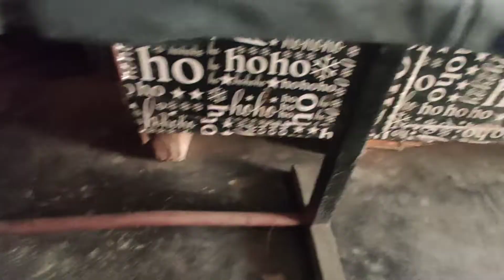Aaj Halat Kharab Ho Gai 😅